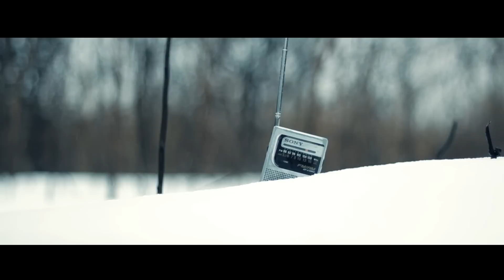[Album Reveal Video] - "If You Think This Song Is About You, It Probably Is"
Album Reveal Video for "If You Think This Song Is About You, It Probably Is"- Download D.R.U.G.S. on iTunes